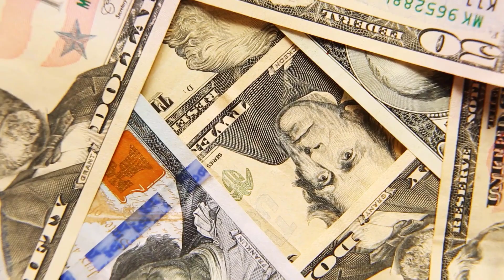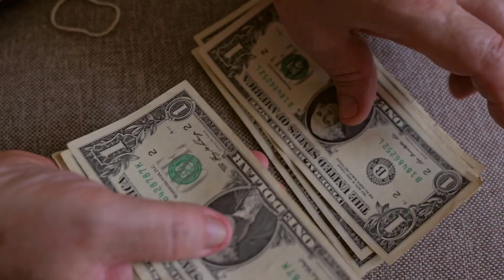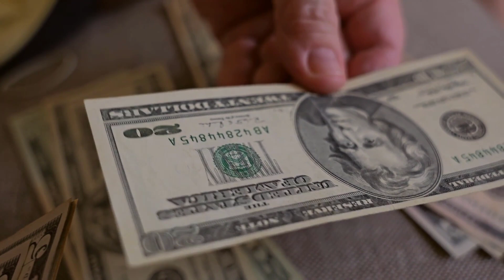SSI Sending Checks! Social Security Monthly Checks For Low Income! BIG ANNOUNCEMENT FOR ALL STATES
Exciting news for Supplemental Security Income (SSI) recipients! We are thrilled to share a BIG ANNOUNCEMENT regarding Social Security Monthly Checks for Low-Income individuals across all states!

In this special video, we break down the details of this significant development that will positively impact millions of SSI beneficiaries. Discover how the government is taking crucial steps to enhance financial support and provide additional assistance to those in need.

Our experts discuss the key highlights of this announcement, including the updated payment schedule, potential benefit increases, and essential eligibility criteria. Whether you're already an SSI recipient or exploring options for low-income assistance, this video will help you navigate the changes and understand how they might affect your financial well-being.

Don't miss this essential update! Watch now to stay informed about the latest advancements in Social Security Monthly Checks for Low-Income individuals.